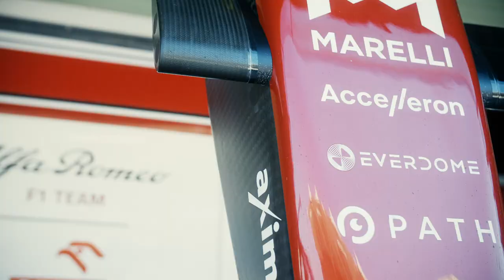Alfa Romeo F1® Team & Everdome - Ready for 2023 Racing Season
🔥 With the F1 season about to start, we are delighted to announce the continuation of our partnership with Alfa Romeo F1 Team for the 2023 racing season.

The high-tech engineering of top level motor racing & Everdome’s unique commitment to the highest standards of VR hyper-realism are a perfect match,

🏎 Everdome will extend & update the metaverse experience created especially for Alfa Romeo F1 Team, adding the 2023 car & more as we continue to build new ways for motor racing fans to interact with the team & brand.

📣 This continuing partnership not only aligns Everdome with a famous brand, but also gives our project ongoing visibility in a truly global sport with an audience of over 1.55 billion people.

🚀 2023 will see multiple global VR experience activations, demonstrating our hyper-realistic metaverse adventure directly in the paddock, as we bring motor racing fans into a totally new & unique way to experience the Alfa Romeo F1 Team & brand.

More on specific race events to follow.